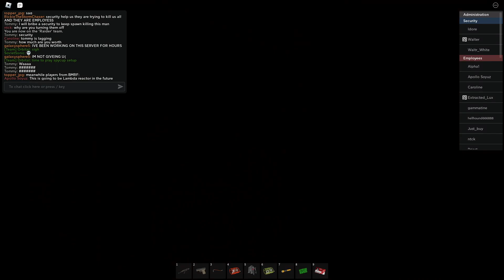Raiders vs QSO 1 (QSERF)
Live footage of a fight with QSO.